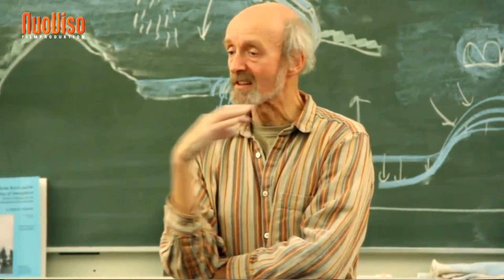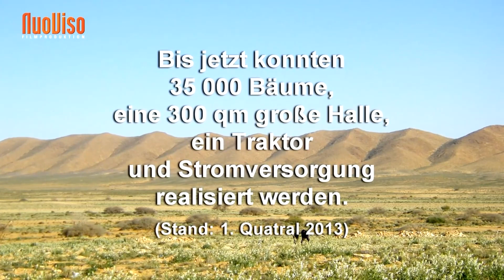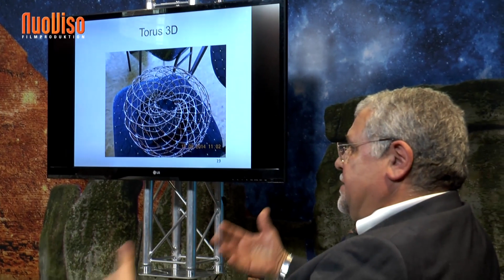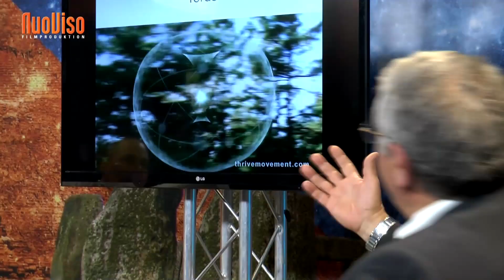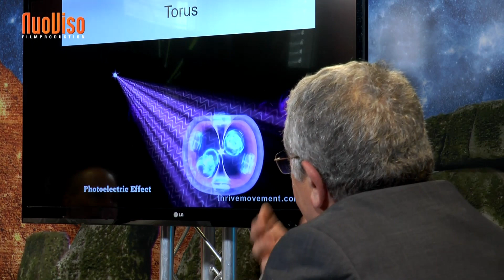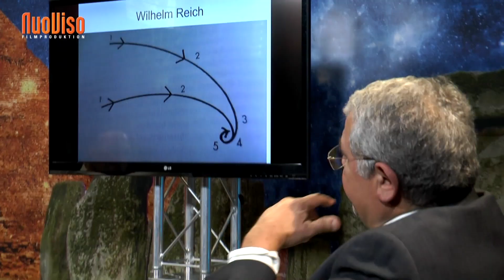Desert Greening - Madjid Abdellaziz bei SteinZeit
In einer Zeit, in welcher mit riesigen Antennenanlagen (HAARP) versucht wird ganze Flüsse und
Seen weiträumig auszutrocknen und Chemtrails die Himmel weltweit vergiften, hat sich die
Sphärenharmonieanlage von Madjid Abdellaziz als eine dringend benötigte Antwort auf diese
Probleme erwiesen. Als eindrucksvolles Beispiel für die weitreichende Wirkung der
Sphärenharmonieanlage dient Algerien, wo vor dem Bau der Anlage eine angspannte Situation
aufgrund eines drohendem Bürgerkriegs herrschte